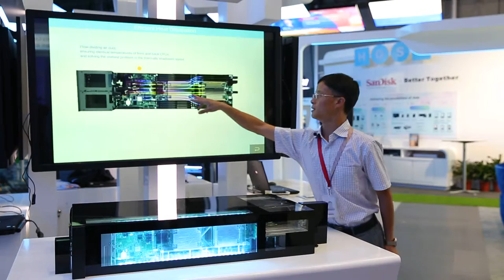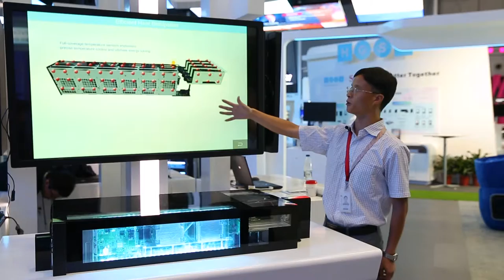Huawei Server Thermal Design